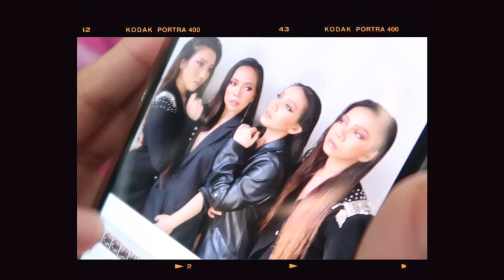AT HOME PHOTOSHOOT (HOME QUARANTINE EDITION) | 4TH IMPACT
Since we're all stuck in our house, we did a photoshoot, poster, for our "Mother's Day Special" online concert last May 10, 2020. What do you guys think?

It's finally HERE! Our 1ST ORIGINAL SONG 💕"K(NO)W MORE" is out now!🌹

Listen and download 4th Impact’s music on Spotify, Itunes, Deezer, Amazon Music and KKBox!

登録し、ご覧いただき、ベルならしありがとうございます！私のパトレオンをチェックしてください。

시청, 구독 및 벨 울림 주셔서 감사합니다 내 확인 파트 레온

You can watch EXCLUSIVE videos, online concert, live stream, vlogs and live performances you've never seen before.